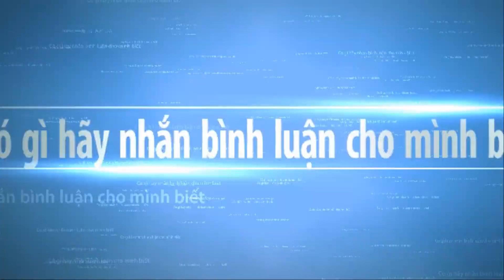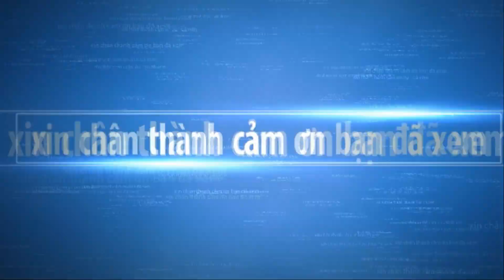BONSAI BEAUTIFUL WORDWIDE part 89